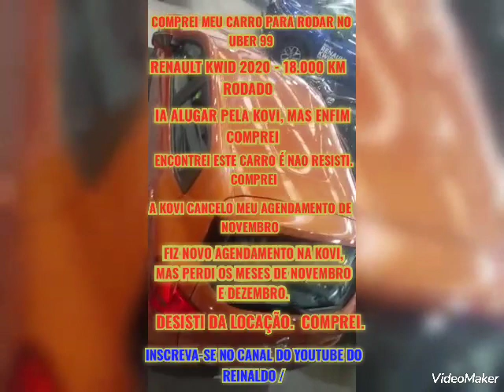COMPREI UM RENAUT KWID 2020 PARA VOLTAR A RODAR NA UBER 99. DESISTI DE ALUGAR NA KOVI E LOCALIZA.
A KOVI CANCELOU MEU AGENDAMENTO DE 23 de novembro e tive que reagendar para 13 de dezembro. Perdi os meses de novembro e dezembro. ENCONTREI ESTE KWID com 18.000 Km e DESISTI da locação.  Agora é trabalhar para pagar. ok.